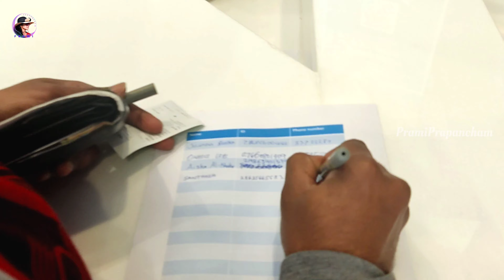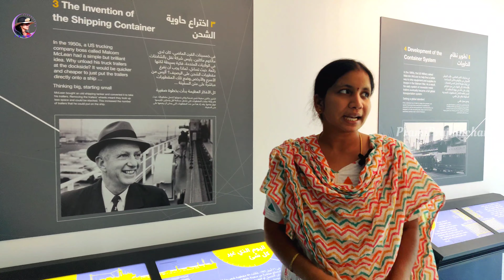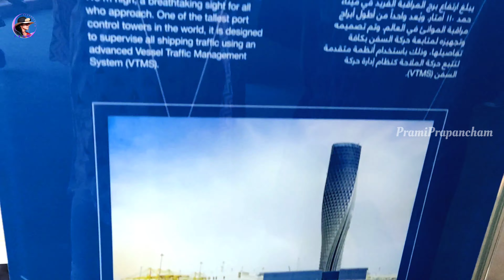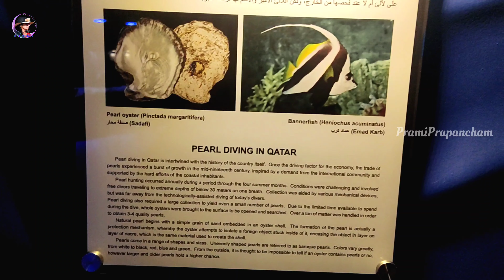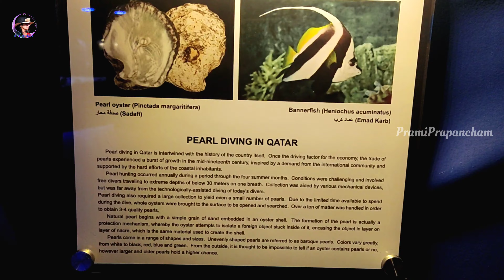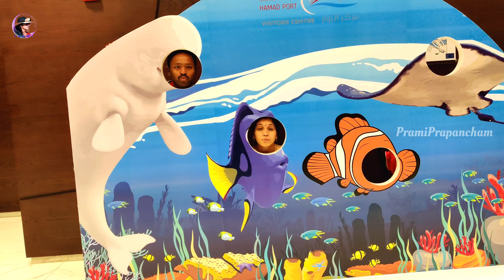ఖతర్ లో అన్ని వింతలు కలిసిన ఒకేచోట|| HAMAD PORT||Aqarium, 4Dcinema, Musiam||QATAR